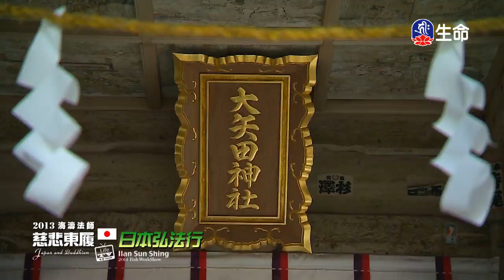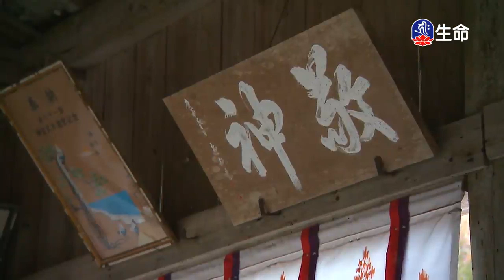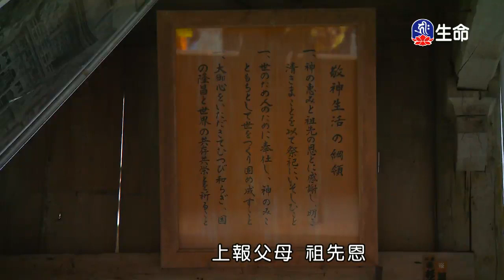慈悲東履-日本弘法行_大矢田神社-伏見稻荷大社_宇治萬福寺-1_(lifetv_20200429_17:00)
慈悲東履-日本弘法行_大矢田神社-伏見稻荷大社_宇治萬福寺。